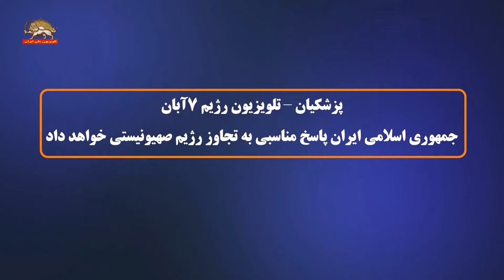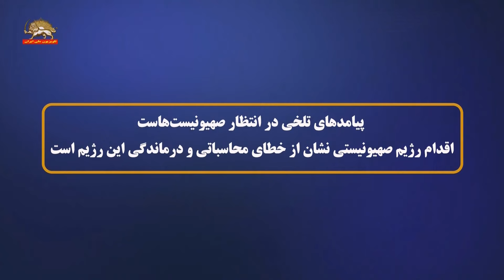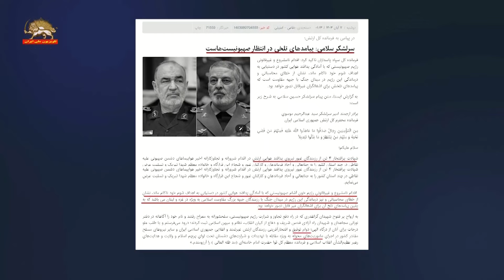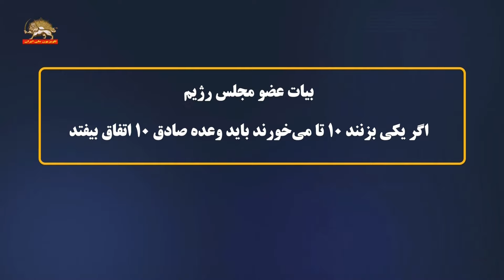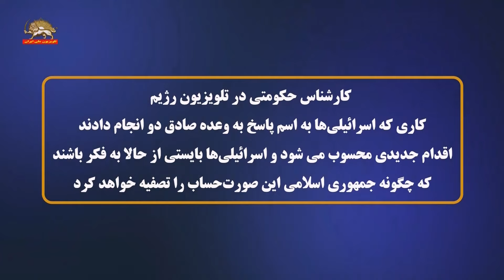واكنشهاي رژيم در حمله اسرائيل به ايران -۷ آبان ۱۴۰۳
تشیع جنازه ۵ تن کشته‌های حمله اسراییل
به پدافند ماهشهر
پزشکیان – تلویزیون رژیم ۷آبان
جمهوری اسلامی ایران پاسخ مناسبی به تجاوز رژیم صهیونیستی خواهد داد
تلویزیون رژیم ۷ آبان ۱۴۰۳
گوینده: جمهوری اسلامی ایران پاسخ مناسبی به تجاوز رژیم صهیونیستی خواهد داد، رئیس‌جمهور در جلسه هیأت دولت با تأکید بر حق پاسخگویی ایران به اقدام تجاوزکارانه این رژیم علیه حریم هوایی کشورمان گفت: ما طالب جنگ نیستیم اما از حقوق ملت و کشورمان دفاع خواهیم کرد.
پزشکیان: واقعیت قضیه این است که کشور ما، مردم عزیز ما، در این ۴۰ - ۴۵ سال ثابت کردند که در مقابل هیچ متجاوزی حاضر نیستند کوتاه بیایند و کوتاه هم نخواهند آمد قطعاً کسانی که آزاده هستند، در مقابل این تجاوزات و جنایتهای این رژیم سفاک کوتاه نخواهند آمد، ما از حق و حقوق کشورمان همیشه دفاع کردیم و دفاع خواهیم کرد من شهادت عزیزانی که در نیروی هوایی ما و پدافند هوایی جان شون رو از دست دادند به خانواده ایشان تسلیت عرض می‌کنم از نیروهای نظامی و امنیتی و مسلح کشور برادران پاسدار و بسیج تشکر می‌کنم.
تسلیت پاسدار سلامی سرکرده سپاه به سرکرده ارتش رژیم
به‌خاطر۴ تن کشته‌های پدافند ارتش در ماهشهر
پیامدهای تلخی در انتظار صهیونیست‌هاست
اقدام رژیم صهیونیستی نشان از خطای محاسباتی و درماندگی این رژیم است
رسید ضربات وارده تحت هدایت امام خامنه‌ای!
دوام توفیق در اجرای مأموریتهای محوله تحت لوای ولایت
و هدایت‌های رهبر عظیم الشأن و فرمانده معظم کل قوا
حضرت امام خامنه‌ای مد ظله العالی را آرزومندم!
وزیر خارجه رژیم پرده‌ها را کنار زد و معلوم شد
پیشاپیش خبرهای حمله و هدف‌های آن «به‌طور مرتب»
به رژیم داده می‌شد
عراقچی:
ما از عصر قبلش نشانه‌هایی را دریافت کرده بودیم
این نشانه‌ها و اخباری که داشتیم مرتباً با دوستانمان در بخش نظامی در اختیار اونها قرار می‌دادیم
پیامهایی هم در همان شب با اطراف مختلف رد و بدل شد
تا ۱۲-۱ من درگیر این پیامها بودم و درگیر انتقال آخرین اطلاعات و تغییراتی که داشتیم
عراقچی ۶ آبان ۱۴۰۳
خبرنگار: آقای دکتر شما به‌عنوان وزیر امور خارجه چطور مطلع شدید از حملات بامدادی دو شب گذشته و این‌که آیا شما هم مثل بعضی‌ها از صدای انفجارها از خواب پریدید؟

عراقچی: ما شب قبل از عصر قبلش خوب نشانه‌هایی را دریافت کرده بودیم مبنی بر احتمال حمله در اون شب، خوب این نشانه‌ها و اخباری که داشتیم مرتباً با دوستانمان در بخش نظامی در اختیار اونها قرار می‌دادیم و پیامهایی هم در همان شب با اطراف مختلف رد و بدل شد شاید تا حدود ۱۲-۱ من درگیر این پیامها بودم و درگیر انتقال آخرین اطلاعات و تغییراتی که ما داشتیم به بخش نظامی خودمان، و خوب طبیعی هم هست از ساعت ۳ونیم، ۴ که حملات انجام شد دیگه بیدار بودیم و پیگیری می‌کردیم و اقداماتی که باید انجام می‌دادیم، پیامهایی که باید ارسال می‌شد بهرحال به وظیفه خودمون عمل کردیم.
خبرنگار: آقای دکتر یعنی این‌که دستگاه دیپلماسی مطلع بودند از این حملات؟
عراقچی: ما از نزدیک رصد می‌کردیم و می‌کنیم همیشه تحولاتی را که در اطراف ما می‌گذره، و نشانه‌هایی را دریافت کردیم که ما را مطمئن کرد که این حمله انجام میشه.

خبرنگار: خیلی سپاسگزاریم.